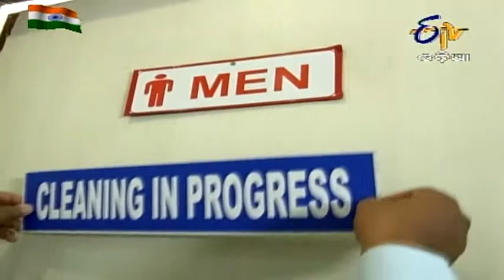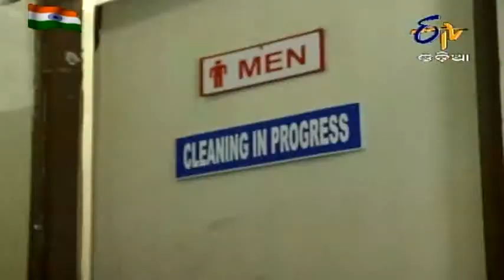Force Garuda - 15th August 2013 - Full Episode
Force Garuda team gets to know that the murderer is a serial killer, who has commited many murders before. Further, the forensic doctor examines the dead body and provides crucial clues to the team. To  know about the complete story, watch the entire episode.

The series is based on a team of detectives belonging to the Investigation Department in Bhubaneshwar.